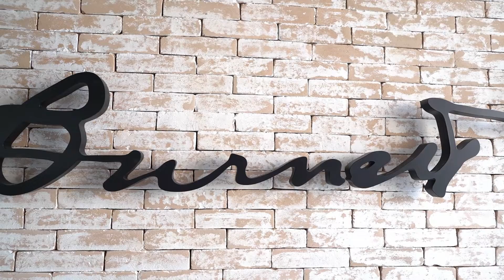Reclame - Destaques da Semana (03/2022)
Enquanto a Bruna Calmon continua na tentativa de virar influencer, bora conferir o que acontece no Reclame de hoje!

No Reclame dessa semana, você confere no quadro Líderes & Agências uma entrevista com Marcio Toscani Co-CEO & COO da Leo Burnett Tailor Made.

Você vai saber tudo o que rolou nos bastidores da promoção “Renove Seus Sonhos” da Nestlé criada pela WMcCann e estrelada pela Gaby Amarantos.

E não pode faltar a nossa Seleção Reclame, com os melhores filmes do Super Bowl desse ano.

Tudo isso e muito mais! Você não vai querer perder 😉

Nesta quinta-feira às 17h no Multishow.

REPRISES: sexta – 05h | sábado – 13h30 | domingo – 09h | quarta – 04h30